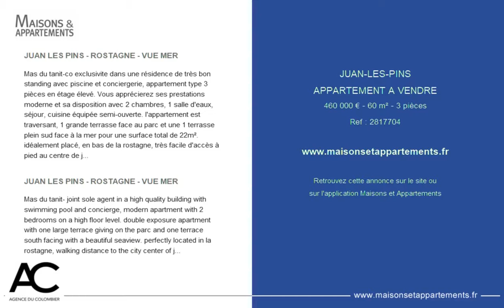JUAN-LES-PINS - APPARTEMENT A VENDRE - 460 000 € - 60 m² - 3 pièces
Référence : 2817704

JUAN LES PINS - ROSTAGNE - VUE MER
Mas du tanit-co exclusivite dans une résidence de très bon standing avec piscine et conciergerie, appartement type 3 pièces en étage élevé. Vous apprécierez ses prestations moderne et sa disposition avec 2 chambres, 1 salle d'eaux, séjour, cuisine équipée semi-ouverte. l'appartement est traversant, 1 grande terrasse face au parc et une 1 terrasse plein sud face à la mer pour une surface total de 22m². idéalement placé, en bas de la rostagne, très facile d'accès à pied au centre de juan les pins. vendu avec un garage et une cave.

Mas du tanit- joint sole agent in a high quality building with swimming pool and concierge, modern apartment with 2 bedrooms on a high floor level. double exposure apartment with one large terrace giving on the parc and one terrace south facing with a beautiful seaview. perfectly located in la rostagne, walking distance to the city center of juan les pins. sold with a garage and a cellar.